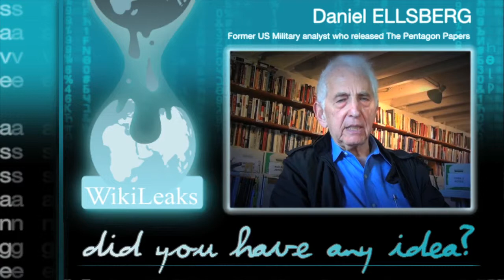DID YOU HAVE ANY IDEA? with Daniel Ellsberg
Daniel Ellsberg on the importance of leaking and how so few people do, even when they should, from a moral or legal standpoint. Whether bound by contract, oath, fear, loyalty, kinship or simply the herding instinct -- the tendency to conceal the truth about injustice, war crimes and corruption is an unfortunately pervasive human trait.